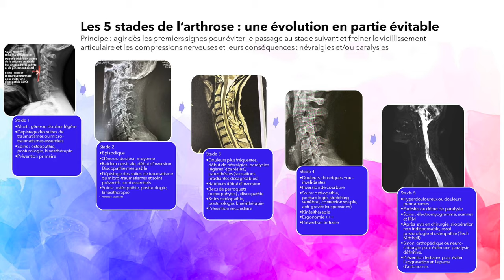Vieillir sans vieillir : un état d'esprit et un programme top ! par Guy Roulier (vidéo sous-titrée)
Vieillir en restant au top de sa forme tant physique que mentale n'est pas le fruit du hasard mais de l'application d'un programme de vie à la fois agréable et responsable.

Les plaisirs d'une alimentation saine et bien préparée, le plaisur de sentir son corps vivre, bouger, de maîtriser ses tensions musculaires et mentales, le plaisir d'entretenir des liens affectifs avec les êtres chers, le plaisir des sens au contact  les effluves aromatiques constituent quelques une des clés de mon programme "RÉSISTANCE ANTI-ÂGE"

Pour en savoir plus voir l'ensemble de mes formations/coaching santé naturelle durable et intégrative, cliquez